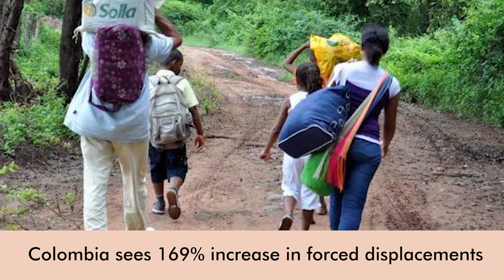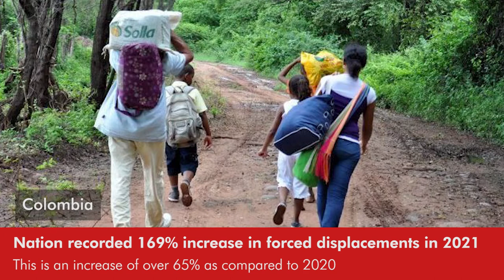Daily Round-up|Israeli forces, settlers attack Palestinian villages in the West Bank & other stories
In today’s episode of the Daily Round-up we take a look at escalating attacks on Palestinian villages near Nablus in the Occupied West Bank and a settler march to the illegal Homesh outpost; the conviction of now former Minneapolis police officer Kim Potter for the killing of 20 year-old Daunte Wright in the U.S.; a report by the Consultancy for Human Rights and Displacement on a 169% rise in forced displacements in Colombia in 2021; and the release of Egyptian rights activist Sanaa Seif after 18 months in prison.